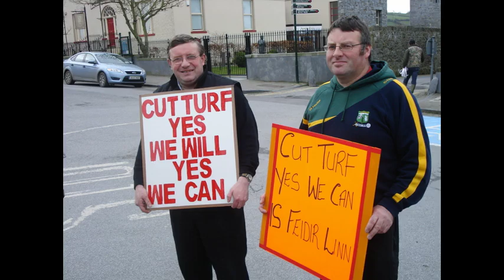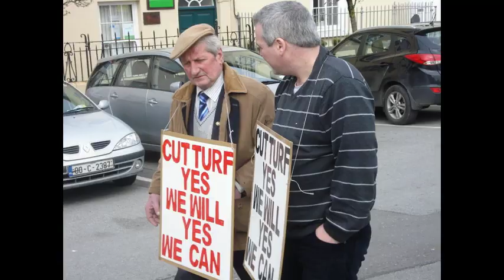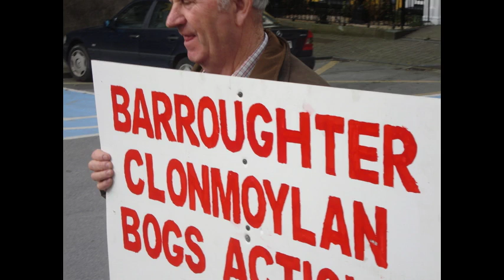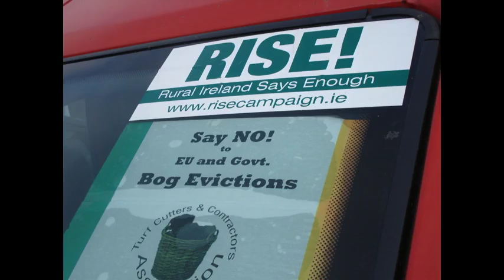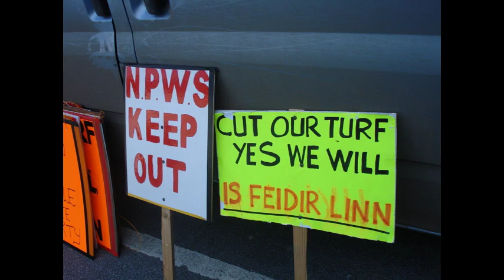Minister Deenihan's Office Picketed in Listowel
Bog Cutters from around the country gather in Listowel to make Minister Jimmy Deenihan aware of how they feel. The listowel group - TCCA (Turf Cutters and Contractors Association), 'Barroughter Clonmoylan Bogs Action Group' and 'Ardraigue Bog Action Group' congregate in Listowel to make their voices heard. Organised with Moanvenlagh Turf Cutters. Hands off our bog Minister Jimmy Deenihan. Turning his back on his grass roots is this government policy ? Rural Ireland is being raped by nonsense legislation. Irish government says 'Croppy Lie Down'.